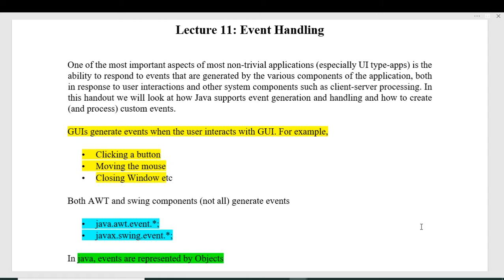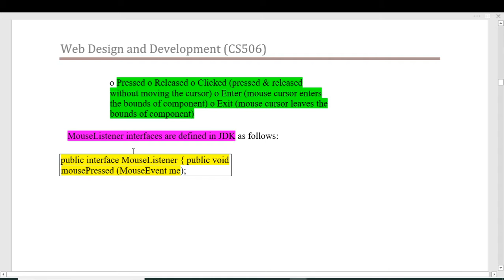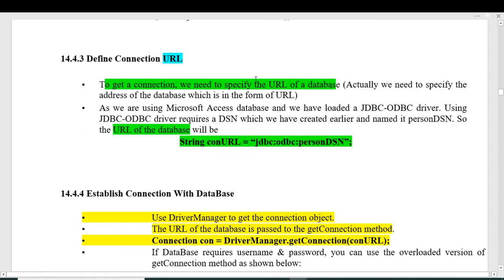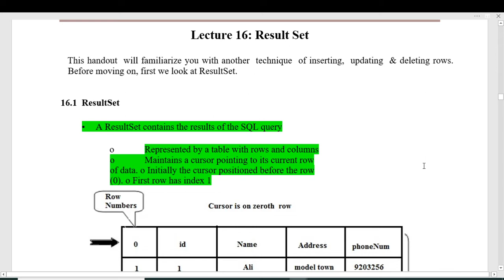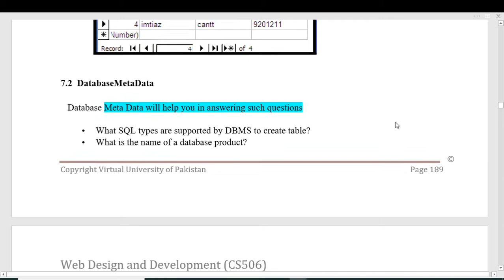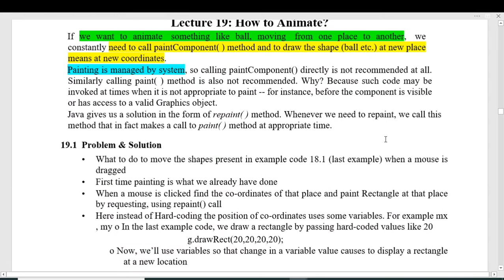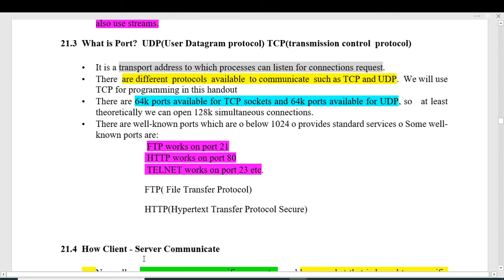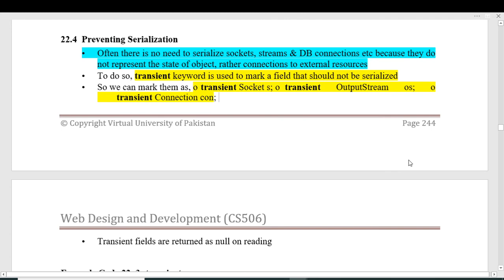cs506 short lecture 11 to 22 urdu|hindi|web design short notes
Is video ma mea ap sa most important things share kro gi paper preparation ka hawla sa.  Cs506 ka lecture no 11 to 22 share kro gi. Cs506 short lecture in urdu|hindi. Web design and development short lecture in urdu.cs506 web design short lecture in Urdu
.agr ap ko kucho smja na aay to comment box ma ja kra moj sa poch lana.So agra ap ko mri video achi laga to pl mra channel ko subscribe krna like krna and vedio ko zada zada sher krna. Project ka related ma ap ko sari information provide kro gi.agra ap logo na kuch pochna ka lia moj sa contact krna hia to ap mri email sa kr sakta hia just for help purpose k alia ap use kr email. Ap mra channel ka about section ma jana hia or waha sa mra email contact hia.